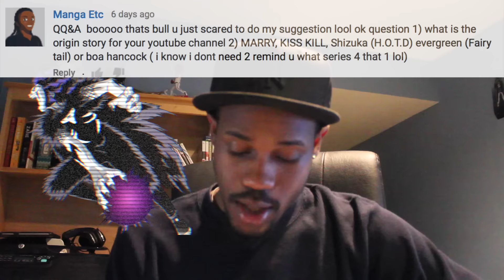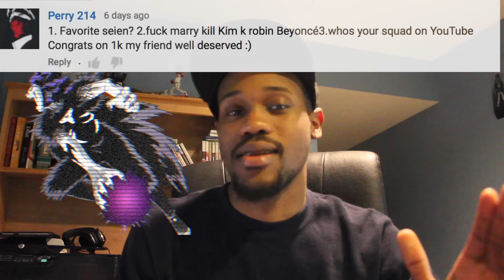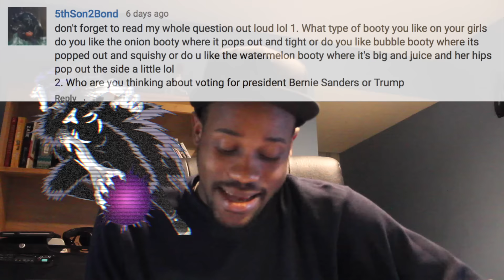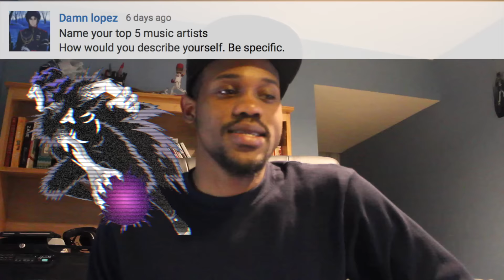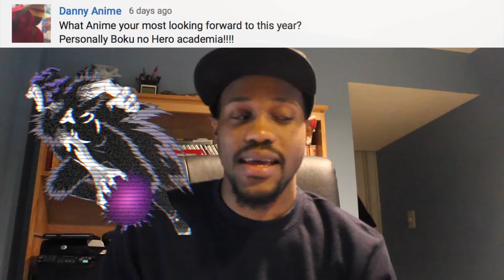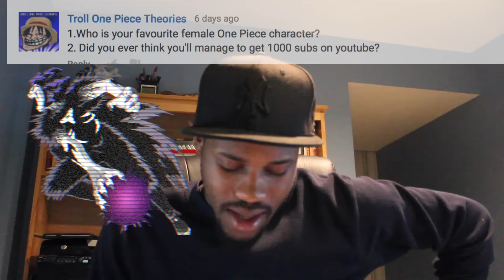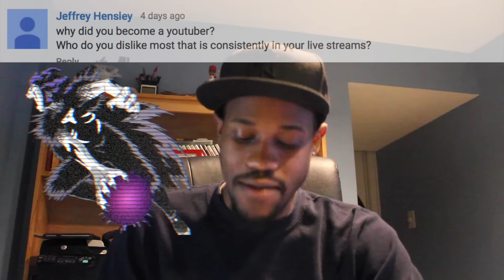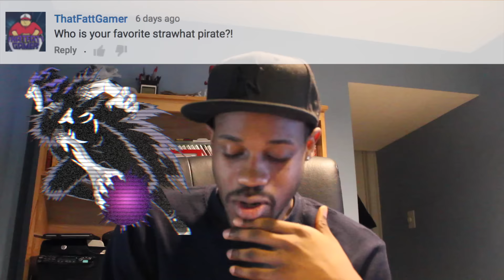1000 SUBSCRIBER Q&A! | What Type Of Booty Do You Like On Your Girls? | Dunk Vid?!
Thank you guys so much for your questions, i appreciate it so much. You guys keep me going.. honestly..